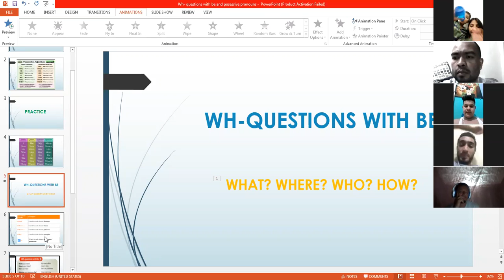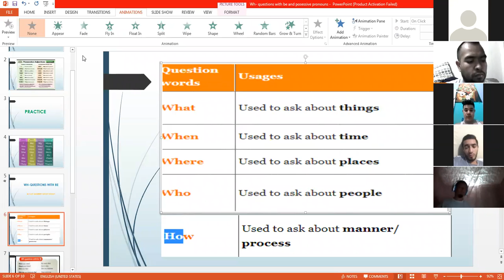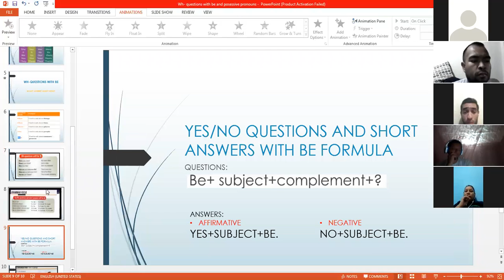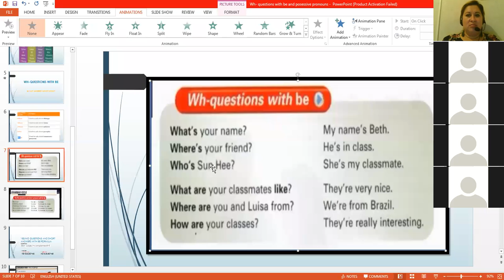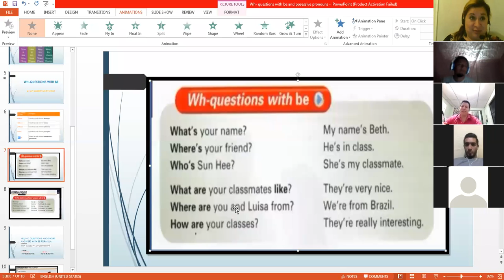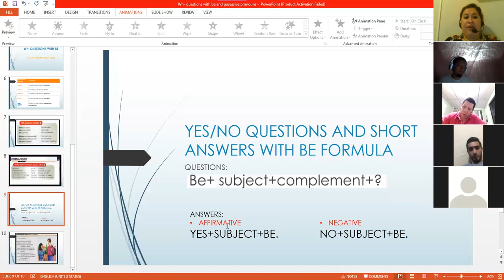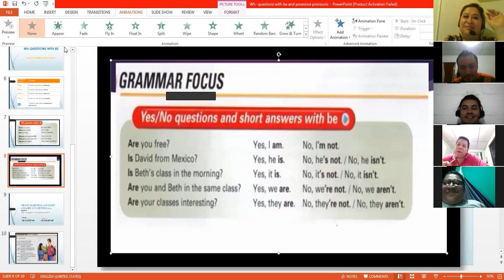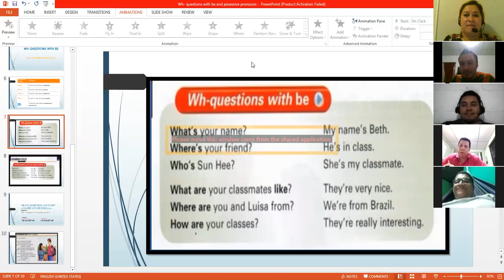Ingles Corporativo- WH AND YES/NO QUESTIONS WITH VERB TO BE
By the end of this lesson participants will be able to ask and asnwer questions with be using wh-questions words "what, who, where, when,  and how".

Al final de esta lección los participantes serán capaces de hacer y contestar preguntas usando el verbo "be" (ser o estar) acompañado de pronombres y adverbios interrogativos: "qué, quién, dónde, cuándo, y cómo".

As well in this lesson participants will listen to a conversation between two people where yes/no questions and short answers with be are introduced.

En esta lección los participantes escucharán una conversación entre dos personas donde preguntas y respuestas cortas con el verbo "be" son presentadas.